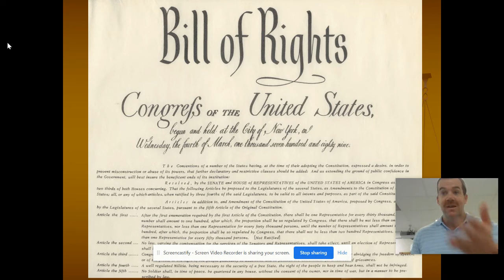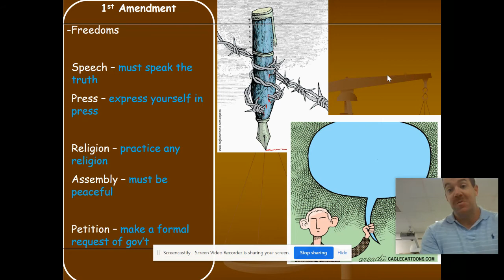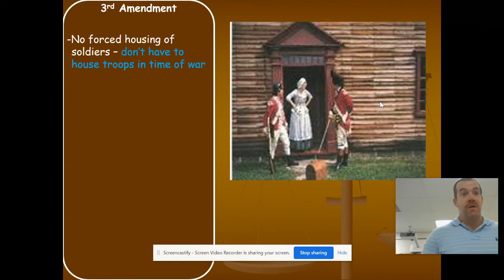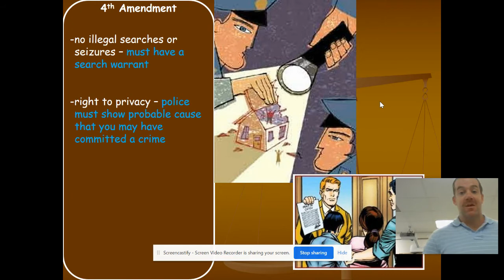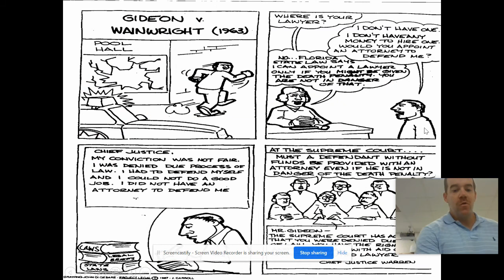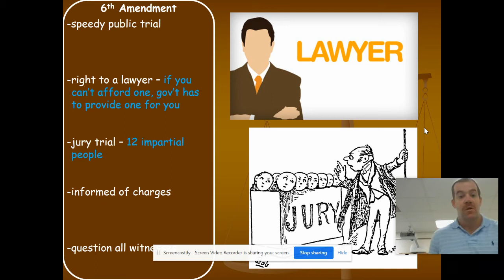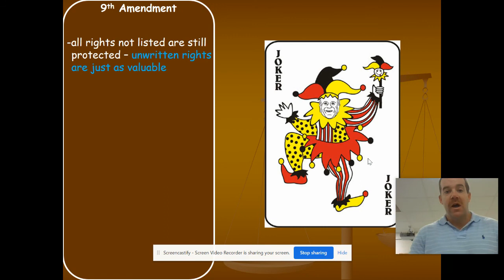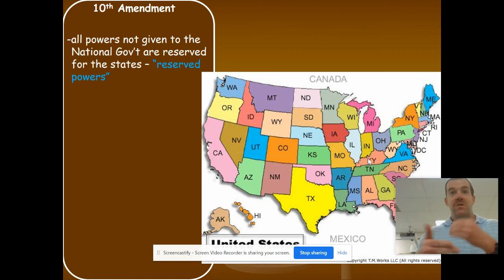Bill of Rights Lecture Mr. Robinson